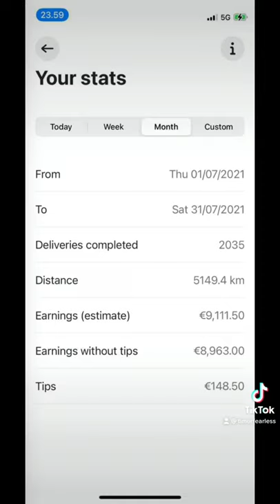Impossible is possible. 🤙9111€ in 1 month doing food deliveries. 🦾